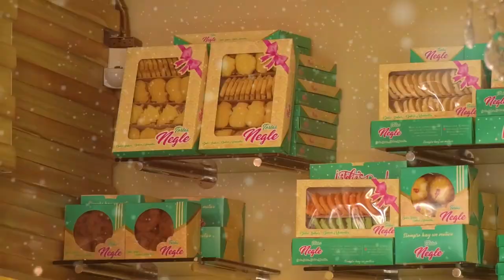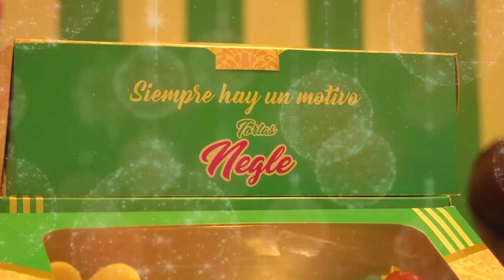ASÍ QUEDARÍA CONFORMADA LA ASAMBLEA DEL CESAR